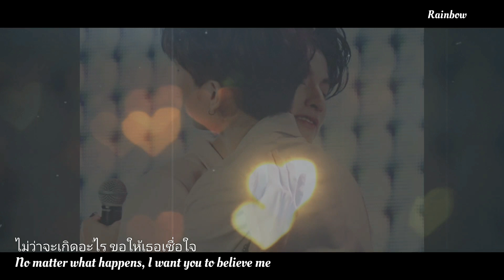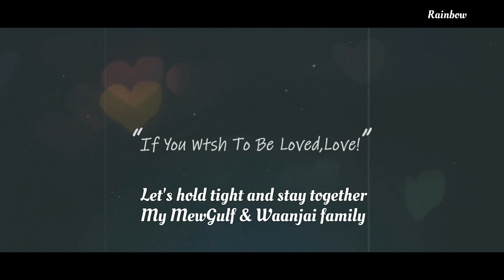Let's Stay Together With MewGulf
No matter what happens, I want you to believe us
However difficult things get, you and I will get through it
Because I know our meeting
Wasn’t just a coincidence or a dream
And today, I’m brave enough to decide
That today, I’ll let you
I’ll let you be my last
The two who’re my everyday and season
I won’t make you sad, sad
Do you hear me, my boys
If the world stops turning, I want you to remember
That something won’t change, I want you to be certain
There will still be us, walking side-by-side, side-by-side with MewGulf
Just keep loving and be happy
And I just ask that you not to let go of  each other hand